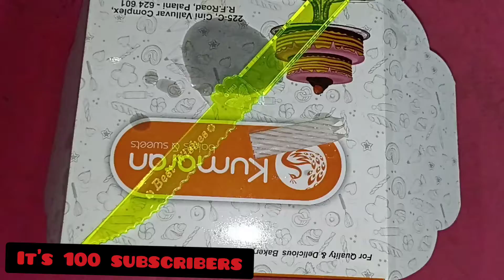🎂cutting for 100 subscribers. It's hard even to get this much. Thank you🙂we always need ur support